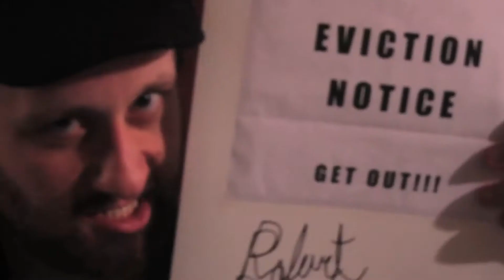Wrestling Invades America Intro